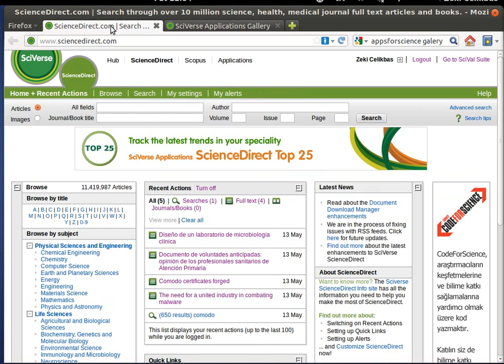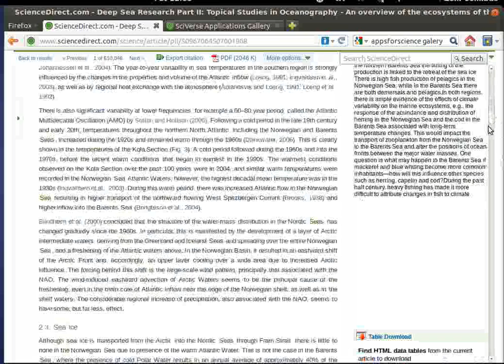Extended Abstract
This application creates an extended abstract with collecting all sentences includes providing keywords within current paper. Filtering the keyword included in sentences speed up the reading paper.